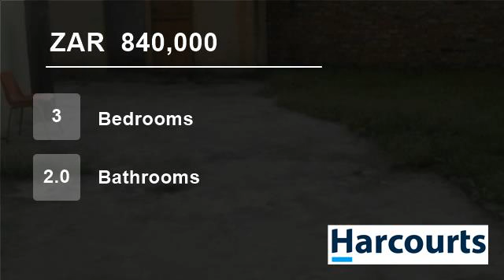3 Bedroom House For Sale in Tasbet Park & Ext, Witbank, Mpumalanga, South Africa for ZAR 840,000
This property is situated in a well know suburb of Tasbet Park.  Built on a big stand that allows you to do whatever you want.  Consists of 3 spacious bedrooms, 2 bathrooms, 2 living area, and a very spacious kitchen but not modern.  Double garages. The property needs a bit of TLC very close to Tasbet Laer/Primary School, and...